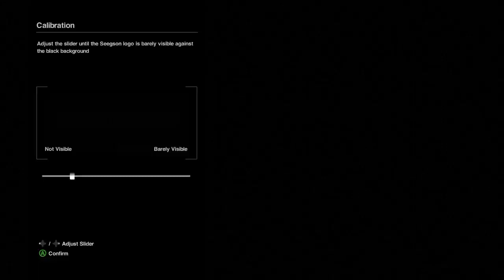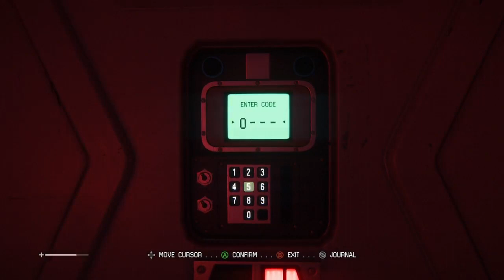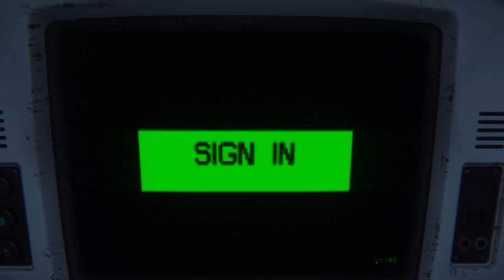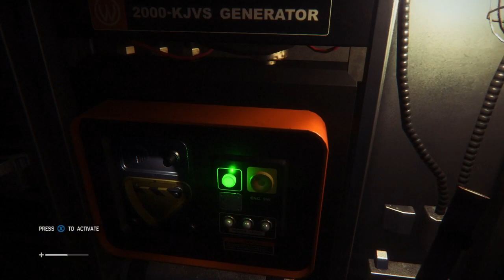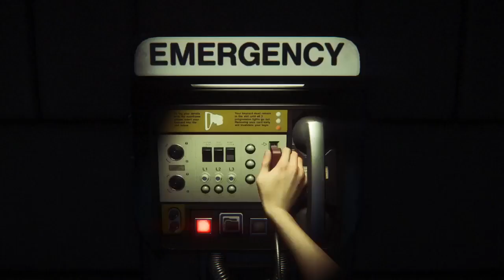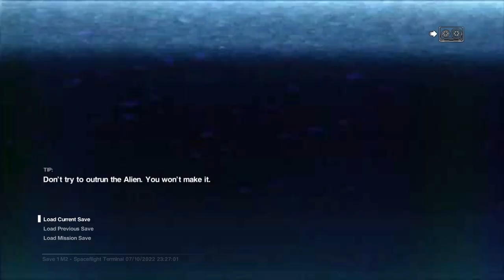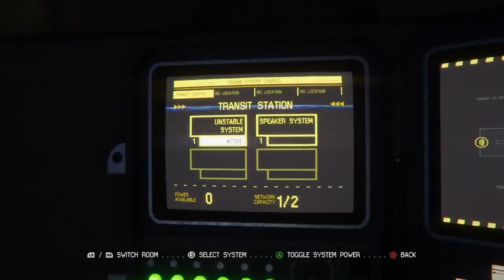Alien isolation (60th) pt3